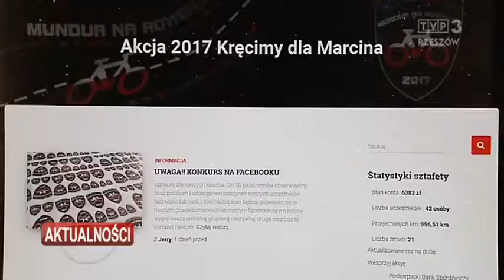„Kręcimy dla Marcina”. Ponad 20 policjantów przejechało na rowerach 80 km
Ponad 20 policjantów przesiadło się na rowery i przejechało 80 km, żeby pomóc choremu na raka koledze. Ogólnopolska akcja „Mundur na rowerze” w tym roku odbywa się pod hasłem „Kręcimy dla Marcina”. Pieniądze na jego leczenie zbierać będzie blisko 300 uczestników z całej Polski.